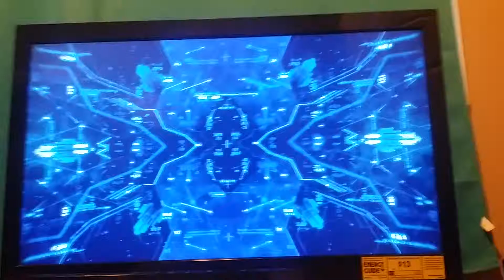Random stuff part one